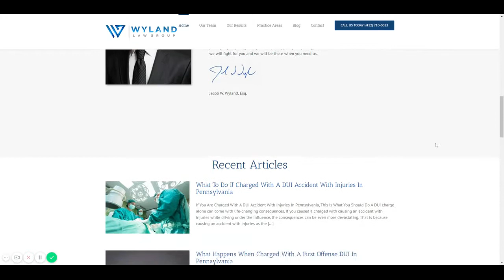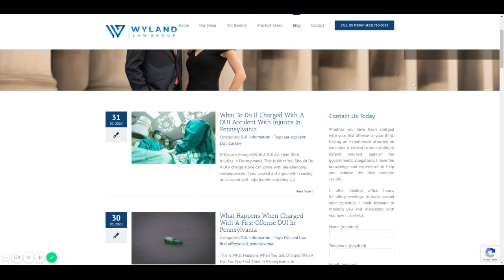Wyland Law Group – Criminal Defense Attorney Serving Pittsburgh, Butler, Beaver, Washington & Allegh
Pittsburgh DUI Defense Attorney
Expert Pittsburgh DUI Defense Attorney
When you are looking for an expert Pittsburgh DUI defense attorney you need a legal defense team that fully understands the process and all of the implications of the decision process. You need someone who can assist you at each stage of the process. You should always know what to expect so you can navigate the legal and court process of a suspended license or fines or even jail time. If you don’t know what will happen based on the decision process how can you expect to make the correct choice to get back on the road? The legal experts at the Wyland Law Group are the experts you need on your side to keep you informed, educated, and in control of your legal future. Without control and without the proper education you will never be able to make an informed decision about the consequences of the DUI process. Because every decision could limit your rights or extend the time you go without a license you need to know not only what options are available but also what decisions are the right decisions in your circumstances.
Trust in the Wyland Law Group
When you are looking for an expert Pittsburgh DUI defense attorney there is no reason to look any further than the expert group at the Wyland Law Group. They have over a decade of direct experience in both the prosecution and defense of DUI incidents. Because they have experience on both sides of the courtroom they are primed and ready to help you through any type of situation. They are able to navigate the complex legal system better than anyone else because they have the expertise that few other attorneys have. So, when you are ready to take control of your legal future you need to reach out to the experts at Wyland Law Group when you need a Pittsburgh DUI defense attorney.